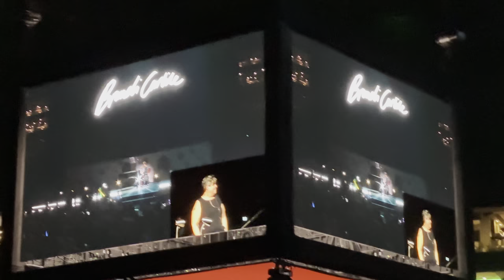Brandi Carlile - Right on Time | Live from Maura Healey’s Inauguration Ceremony at TD Garden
TD Garden - Boston, MA